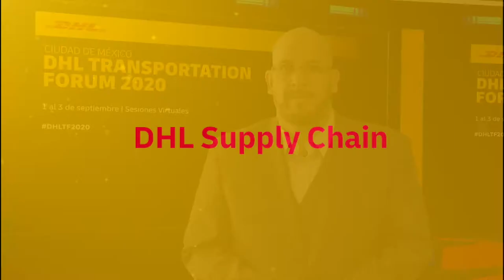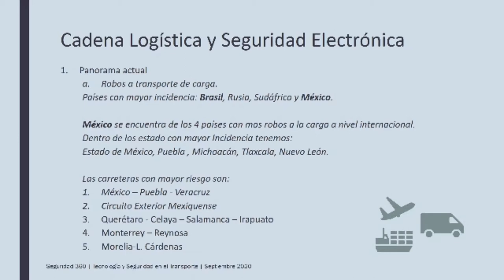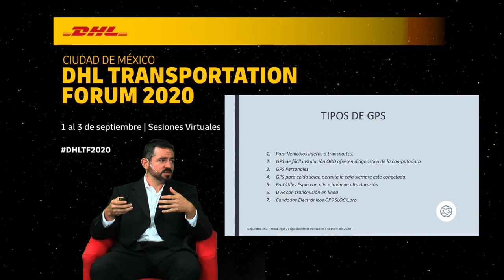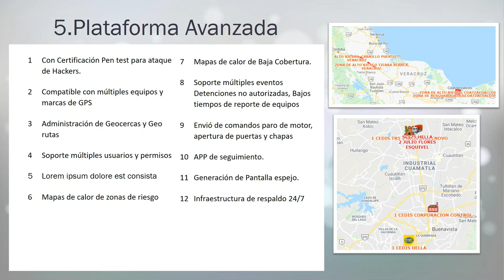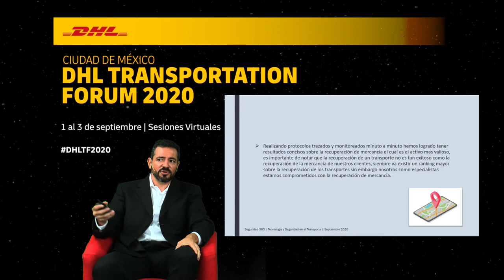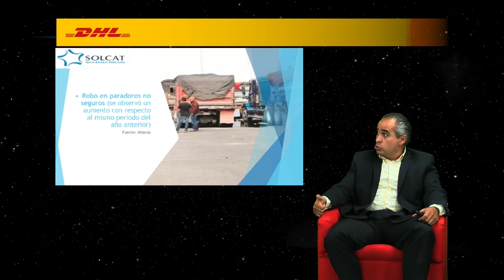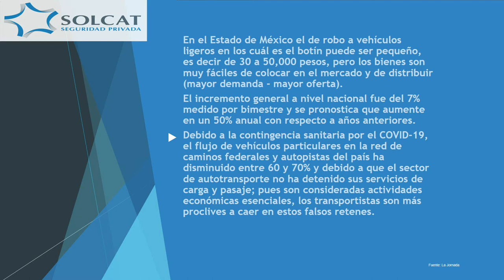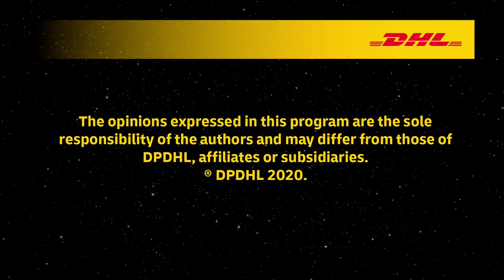Security technologies in transportation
DHL Transportation Forum 2020.

How to ensure that your company's products arrive safely from your distribution center to the point of sale?
Prevention is the best way to combat any type of incidence in transportation in Mexico and Latin America. A good transport security strategy must consider cutting-edge technologies to minimize risks and consider characteristics such as: standardization of security protocols and procedures for transport units; standardization of the unit monitoring procedure; training of operators on route safety protocols; safety certification for carriers and operators; and technology equipment in the units that provide service.
Our partners and experts in security technologies will discuss about the needs that the market demands and how to cover them.